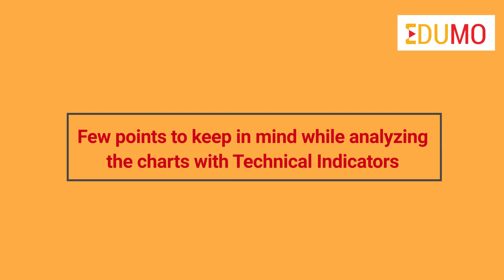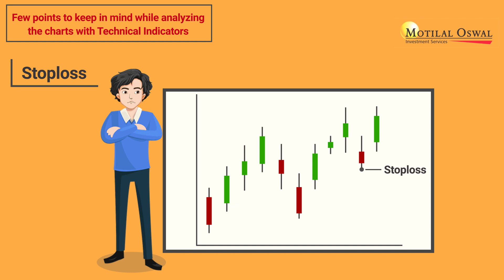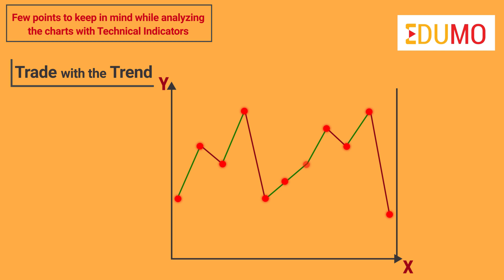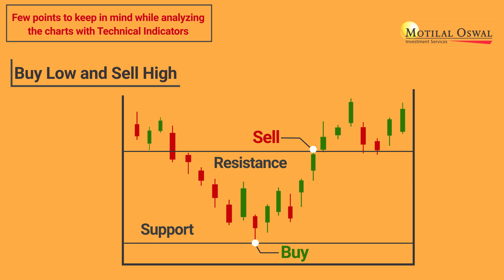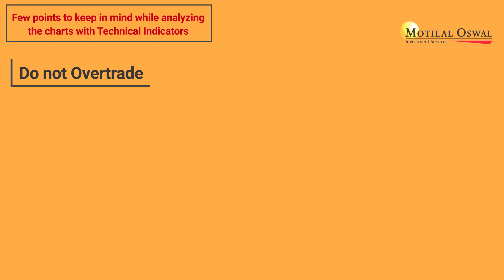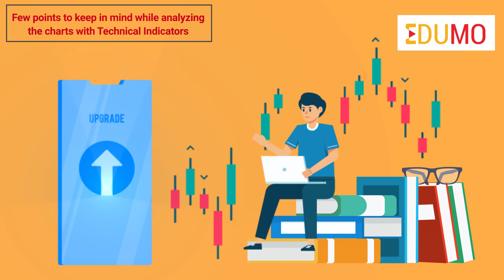टेक्निकल एनालिसिस करते समय किन बातों को ध्यान में रखें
नमस्कार,
जब तक आप टेक्निकल इंडीकेटर्स, और प्राइस पैटर्न के साथ चार्ट का एनालिसिस करना शुरू नहीं करते हैं, तब तक केवल टेक्निकल एनालिसिस के बेसिक्स जानने से आपको स्टॉक मार्केट में एक सफल ट्रेडर बनने में सहायता नहीं मिलेगी।
लेकिन ऐसा करने से पहले, यहाँ कुछ विशेष फैक्ट्स हैं जिन्हें आपको टेक्निकल एनालिसिस करते समय ध्यान में रखना होगा।
इस वीडियो में, हम कुछ बिंदुओं पर चर्चा करेंगे जिन्हें आपको टेक्निकल इंडीकेटर्स और टूल्स की सहायता से चार्ट का एनालिसिस करते समय ध्यान में रखना चाहिए:
पहला है ट्रेड सेटअप।
स्टॉक मार्केट में ट्रेडिंग शुरू करने से पहले, अपनी स्वयं की ट्रेडिंग स्ट्रेटेजी या ट्रेड सेटअप बनाना महत्वपूर्ण है।
टेक्निकल इंडीकेटर्स और पैटर्न का उपयोग करके एक ट्रेडिंग स्ट्रेटेजी विकसित करें, जिसे आप समझते हैं, और जिनके साथ आप उनके सहज रूप से ट्रेडिंग कर रहे हैं।
अगला है स्टॉप लॉस।
कोशिश करें कि आप प्रत्येक ट्रेड में स्टॉप लॉस लगायें, क्योंकि इससे आपको अपने नुकसान को कम करने में मदद मिलेगी। आप पिछले दिन की कैंडलस्टिक के लोअर पॉइंट पर या अपनी रिस्क एपेटाइट के अनुसार स्टॉप लॉस लगा सकते हैं।
यदि आप एक नए ट्रेडर हैं, तो आप एक स्ट्राइकर स्टॉप लॉस लगा सकते हैं, जब तक कि आपका ट्रेड आपके कम्फर्ट लेवल तक नहीं पहुंच जाता है। आप अपने ट्रेडों के लिए स्टॉप लॉस प्राइस तय करने के लिए इंडीकेटर्स की सहायता भी ले सकते हैं।
अगला है रिस्क- रिवॉर्ड रेश्यो।
अपने आर्डर को प्लेस करने से पहले हमेशा रिस्क-रिवॉर्ड टारगेट पुट करें। इससे आपको अपने ट्रेडिंग प्लान के साथ चलने में मदद मिलेगी।
अगली बात जो आपको ध्यान में रखनी चाहिए वह है ट्रेंड के साथ ट्रेड करना।
हमेशा याद रखें, टेक्निकल एनालिसिस के साथ स्टॉक मार्केट में ट्रेड करते समय "ट्रेंड आपका सबसे अच्छा दोस्त है"।
नौसिखिए ट्रेडर्स को विशेष रूप से ट्रेंड के साथ ट्रेड करना चाहिए, क्योंकि यह उनके लॉसेज को कम करने में मदद करेगा और मार्केट में प्राइस मूवमेंट को भी बेहतर तरीके से समझेगा।
जब प्राइसेस अपवर्ड डायरेक्शन में बढ़ रही हैं, तो व्यक्ति को स्टॉक में बाइंग पोजीशन लेनी चाहिए। जब ट्रेंड एक अपट्रेंड से डाउनट्रेंड में रिवर्स होना शुरू होता है, तो स्टॉक से एग्जिट करना बेहतर होता है।
इसी तरह, जब प्राइसेस डाउनट्रेंड में होते हैं, तो व्यक्ति को सेलिंग पोजीशन लेनी चाहिए, और जब ट्रेंड डाउनट्रेंड से अपट्रेंड में रिवर्स होना शुरू होता है, तो स्टॉक से एग्जिट कर लें।
ट्रेडिंग की यह टेकनिक आपको रिस्क को कम करने के साथ-साथ आपके प्रॉफिट को बढ़ाने में भी मदद करेगी।
अगला है, मल्टीपल इंडीकेटर्स का उपयोग करें।
यहाँ कई टेक्निकल इंडीकेटर्स हैं जिनका कोई व्यक्ति ट्रेडिंग करते समय उपयोग करता हैं। आइसोलेशन में किसी एक इंडिकेटर का उपयोग करना मिस-गाइडिंग हो सकता है, और इसके साथ, बहुत सारे इंडीकेटर्स का उपयोग करने से आपको निर्णय पर आने में मदद नहीं मिलेगी। इसीलिए, इंडीकेटर्स के एक कॉम्बिनेशन का उपयोग करें जो आपको मार्केट का रिज़नेबल रूप से एनालिसिस करने में मदद करता है और आपको निर्णय लेने में मदद करता है।
यह आपके ऊपर है, कि आपको अपनी पसंद और कम्फर्ट के इंडिकेटर का उपयोग करना है, ट्रेड होराइजन और इंडिकेटर के अंतर्निहित लॉजिक की व्याख्या करना आपके कम्फर्ट पर निर्भर करता है।
टेक्निकल एनालिसिस करते समय, किसी व्यक्ति को रेजिस्टेंस और सपोर्ट के लेवल पर ध्यान देना चाहिए।
यदि स्टॉक सपोर्ट लेवल से रिवर्स हो जाता है, तो किसी व्यक्ति को खरीद करना चाहिए, और तब तक सेल करना चाहिए जब तक कि यह रेजिस्टेंस लेवल तक नहीं पहुंच जाता।
अगला है, ओवरट्रेड न करें।
याद रखें कि स्टॉक मार्केट में ट्रेडिंग जुएँ का खेल नहीं है। जब आप अपनी ट्रेडिंग स्ट्रेटेजी से एक ट्रेड नहीं ढूंढ पा रहे हैं, तो यह सबसे अच्छा है कि ट्रेड न करें और बस सही अवसर की प्रतीक्षा करें।
यदि नहीं, तो यह ट्रेड अंततः लॉस बनाने में समाप्त हो जाएगा।
अगला है, उचित पोजीशन का साइज़।
अपना ऑर्डर प्लेस करने से पहले पोजीशन का साइज़ तय करें, जो आपके मनी मैनेजमेंट स्किल और रिस्क एपेटाइट पर निर्भर करता है।
इसके बाद अगला है, अपने ट्रेडिंग प्लान से जुड़े रहें।
ट्रेडिंग करते समय अपनी ट्रेडिंग स्ट्रेटेजी और सेटअप से जुड़े रहना बहुत महत्वपूर्ण है। अपनी ट्रेडिंग स्ट्रेटेजीज के बीच इमोशनल बायसेस को न आने दें।
अंत में, अपने लॉसेस से सीखना याद रखें।
हमेशा अपने लॉसेस से सीखें। चार्ट का एनालिसिस करते समय यह देखें कि आप कहां गलत हो गए हैं, और फिर इसे सही करें। यह आपको आपकी टेक्निकल स्किल को सुधारने के साथ-साथ लॉसेस को कम करने में भी मदद मिलेगी।
याद रखें कि किसी भी फील्ड में प्रो बनने के लिए धैर्य और समर्पण की आवश्यकता होती है। इसी तरह, टेक्निकल एनालिसिस का उपयोग करके चार्ट का एनालिसिस करने में एक प्रो बनने के लिए भी धैर्य की, और कई वर्षों तक चार्ट का एनालिसिस करने के अनुभव की आवश्यकता होती है। स्टॉक मार्केट में सफल टेक्निकल ट्रेडर भी एक दिन में ही सफल नहीं हुए है।
इसलिए, चार्ट का एनालिसिस करते रहें और अपनी गलतियों से सीखकर अपनी टेक्निकल स्किल्स को अपग्रेड करते रहें।